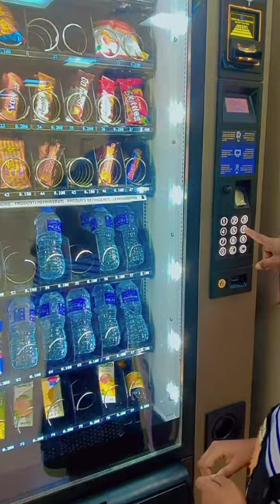Snacks ATM machine in oman Sohar, Oman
Snacks ATM machine in oman country#VenuPrasad Ridhikaprasad hanwikaprasad Sohar, OmanIt seems like you are interested in a snacks ATM machine in Sohar, Oman. I'm not sure if there is one, but it would definitely be a convenient way to grab a snack on the go! Have you tried searching online or asking locals in the area?